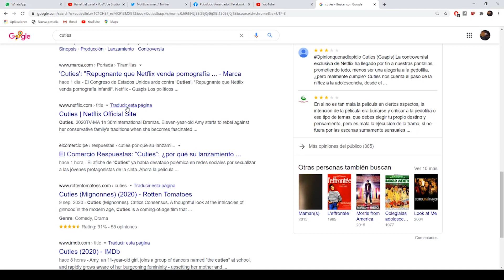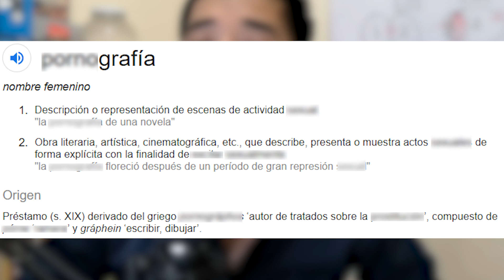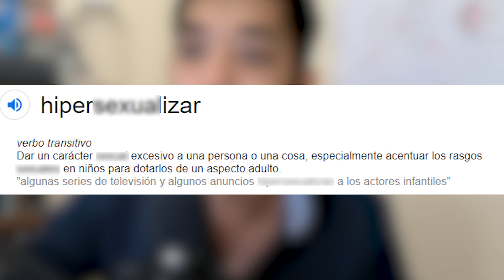PSICÓLOGO REACCIONA A 'CUTIES'